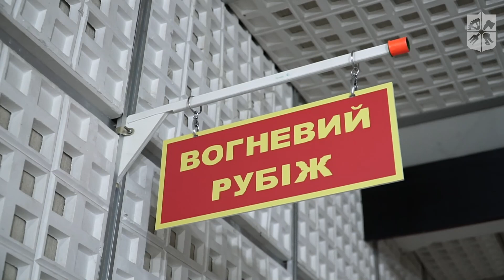Вогнева підготовка у КПІ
У тирі кафедри військової підготовки відбулись практичні заняття зі стрільби з пістолета Макарова. Вогнева підготовка є одним із ключових елементів навчання майбутніх офіцерів запасу.